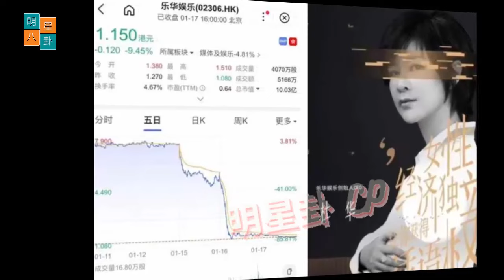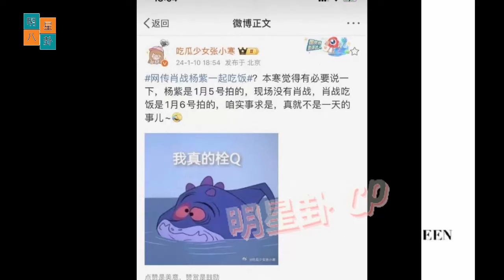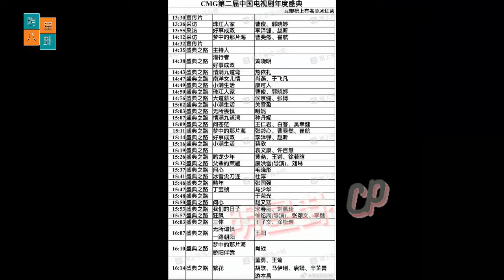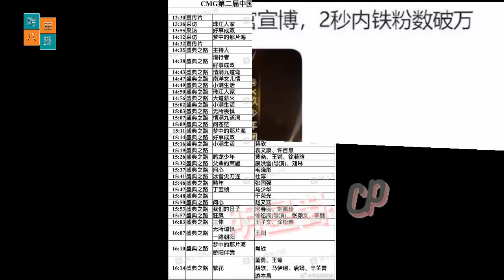天有不测风云，人有悲欢离合，没有杜华的乐华，王一博怎么办？肖战的优秀终于被看到！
There are unpredictable events in the sky, and people have joys and sorrows. Without Du Hua's joy, what would Wang Yibo do? Xiao Zhan’s excellence was finally seen! The "sudden realization" in the entertainment industry is really unnecessary